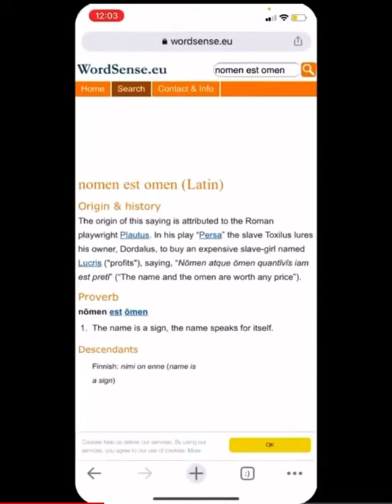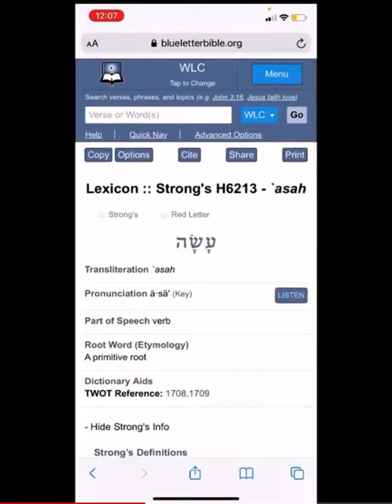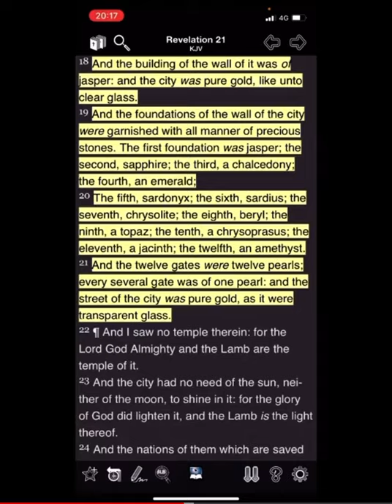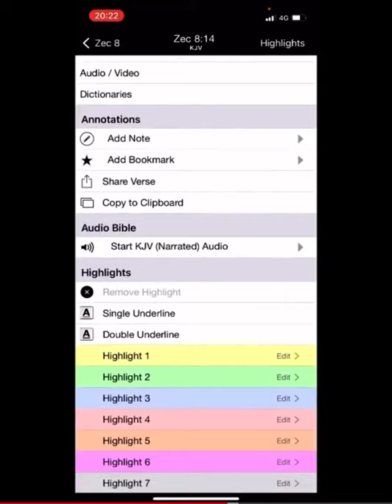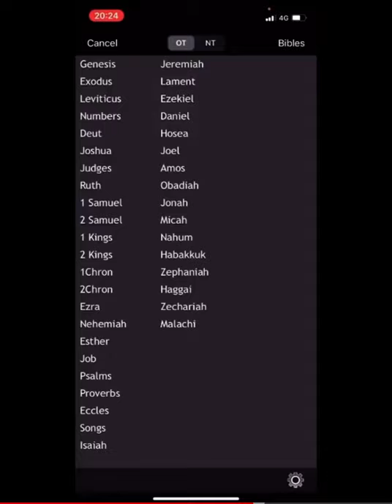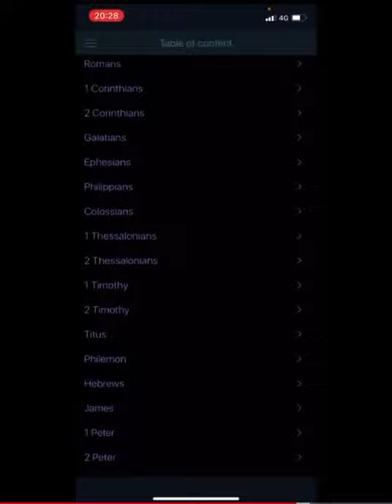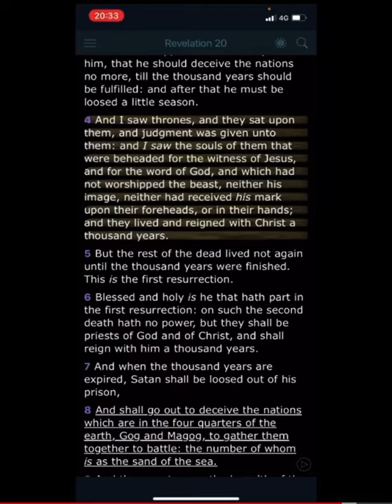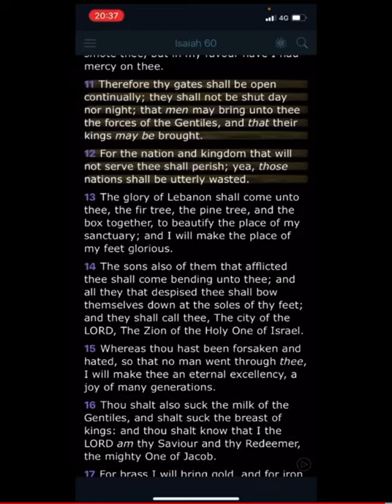A sister’s vision of the kingdom of heaven 🔥🛸🔥Re upload